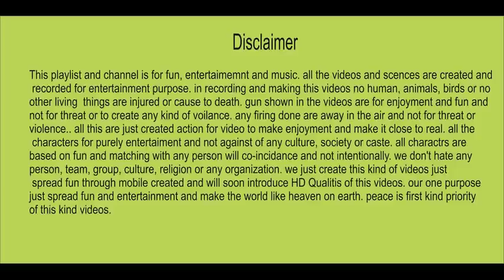Best LAkki marwat boys dance || Kala Kala stargy tora wa || Amazing pashto song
Best Pashto songs listen free and download

New latest Pashto songs and albums